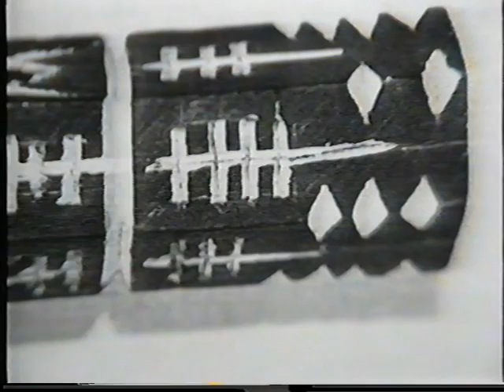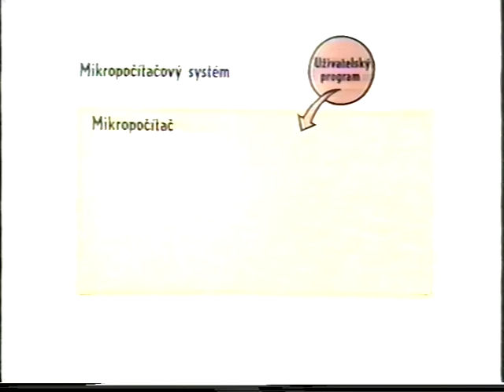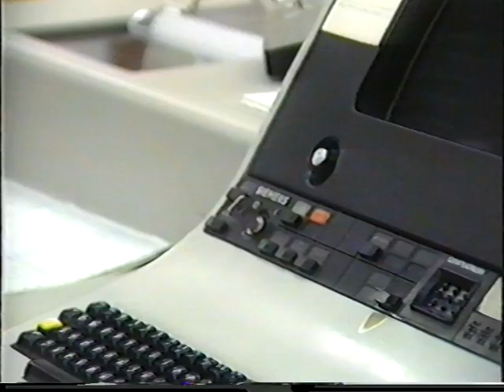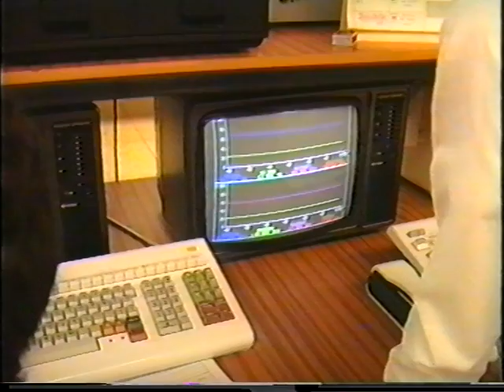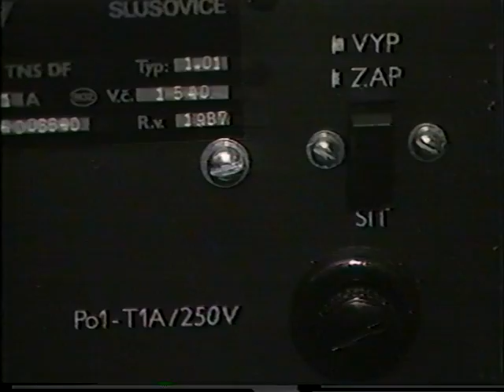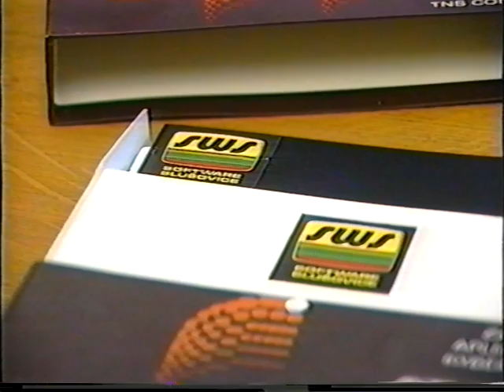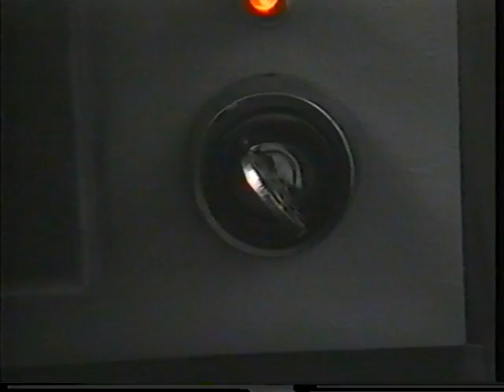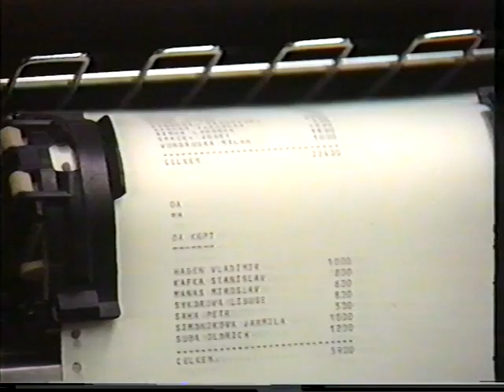POČÍTAČE včera a dnes (1988)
Informační pořad popisující stav počítačů používaných na pracovištích v roce 1988. V druhé polovině pořadu je prezentována řada počítačů TNS z JZD Agrokombinát Slušovice.